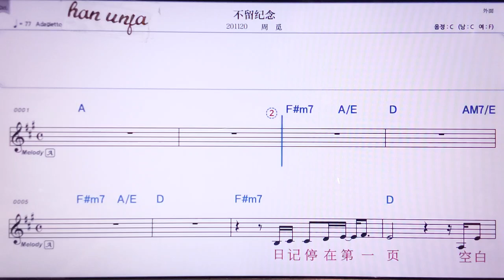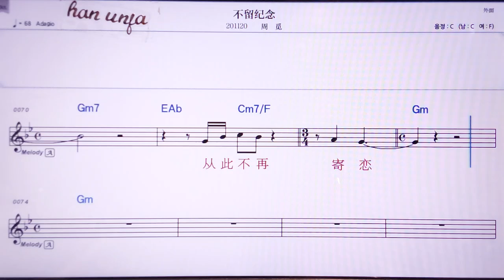💖뿌리유찌니앤/쩌우미 👍MR,노래방, 악보, 코드,Karaoke With Sheet Music